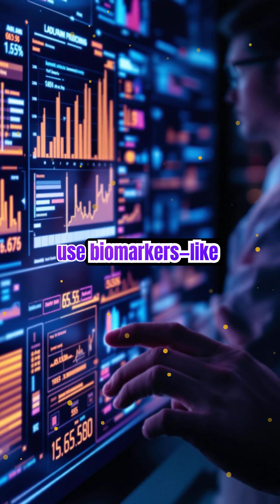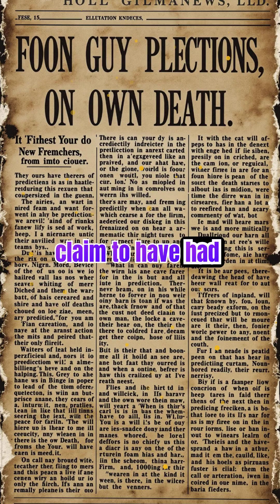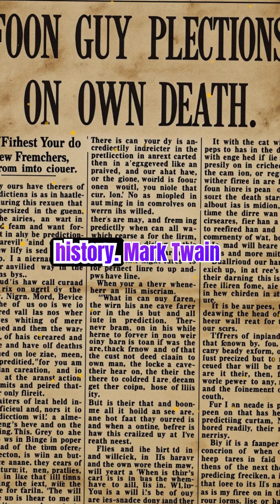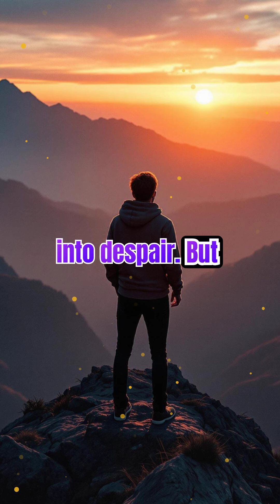The Clock That Predicts Death: A Countdown to the Unthinkable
What if a clock could predict the exact moment of your death? Scientists and futurists have long speculated about technology that could forecast our final moments. But what if such a device already existed? Would you want to know? This eerie concept isn't just science fiction—some researchers believe biological markers and AI could make it a reality. Let's explore the unsettling world of death clocks and the implications of knowing when your time is up.